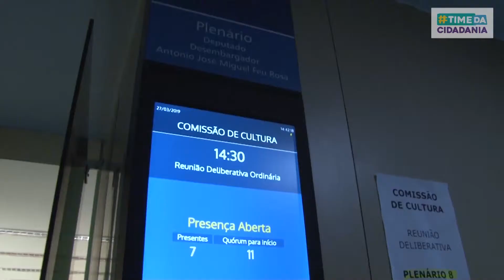Conheça o trabalho dos deputados do Cidadania nas comissões da Câmara